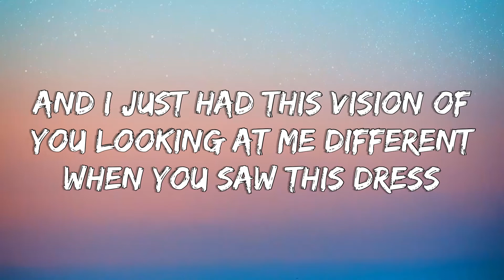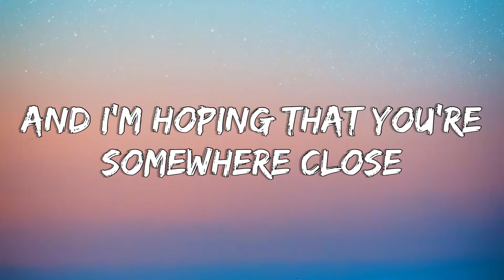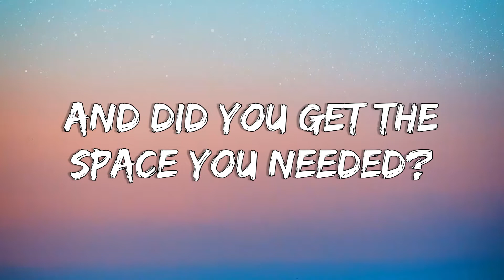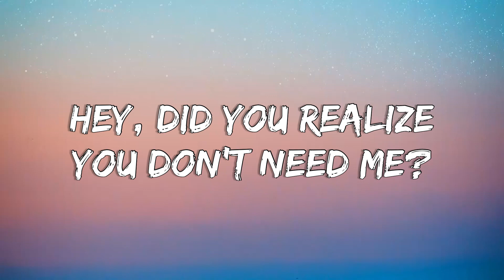Camila Cabello - everyone at this party (Lyrics)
[Verse 1]
Didn't wanna ask our friend if you were gonna be here
And make the whole thing weird
But I was nervous in the car just in case you are
Just in case the coast ain't clear
And I'm looking over people's shoulders
And that's fucked up, I know that

[Verse 2]
And I just had this vision of you looking at me different
When you saw this dress
But I'd have one drink and I'd say the wrong thing
So it's probably for the best
And I'm looking over peoples' shoulders
And I'm hoping that you're somewhere close

[Chorus]
But everyone at this party isn't you
Everyone at this party isn't you
You're the only one I wanna run into
But I never do
I don't wanna search for you in every room
But I always do

[Verse 3]
I got in last night, staying on the west side
Scotty told me you're here
And I'm having these thoughts, did we fuck it up or not?
Did we waste two years?
And did you get the space you needed?
Did you realize you don't need me?
Hey, did you realize you don't need me?

[Chorus]
Don't wanna search for you in every room